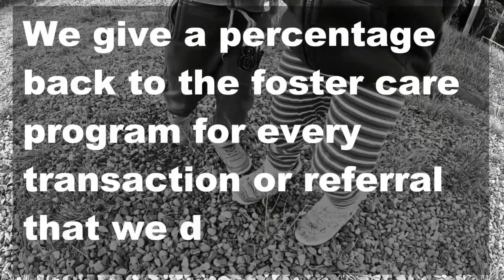How To Get Funds For Real Estate Investments | The Giff Group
ABOUT US - We specialize in the home buying needs of our customers.  Everytime we help a buyer find their dream home for their families it warms our heart.  Buying a home is the single most expensive venture you will ever make and we believe that making the right choice for you and your family is critical to your family's happiness and that is one thing we do not take lightly.

BUYERS
Any home purchased from us comes with a 100% Buyer Satisfaction Guarantee, Love the home you buy or we'll buy it back with our Guaranteed Sales Program.
Learn all about the steps in buying a home and all the questions that comes up and also all about relocating to Florida by visiting our

SELLERS.
Are you looking to buy a home but need to sell your home first?  Move up to one of our listings or Buy A new Construction Home using our team to represent you and we will Buy Your Home.   We absolutely guarantee that you will not be stuck owning 2 homes.  Ask us about all of our options by calling or texting 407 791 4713 or visit our

Our goal is that you will learn something from us

I N S T A G R A M ➳ @TheGiffGroup
TIK TOK ➳ @thegiffgroup